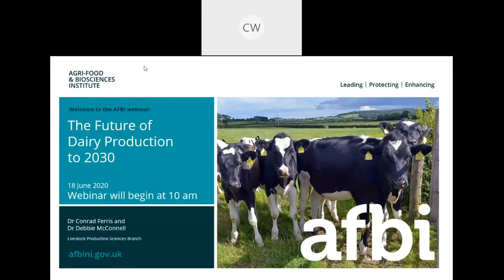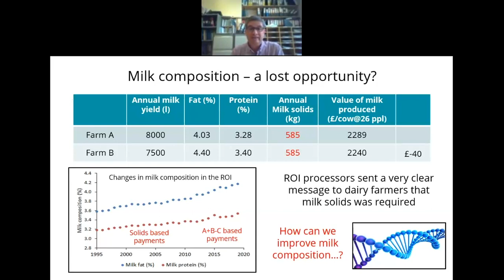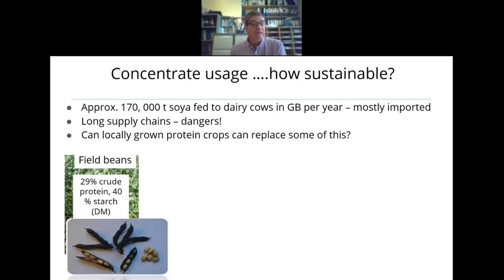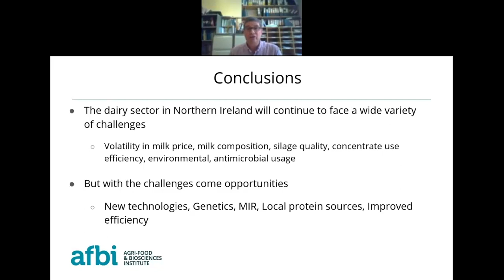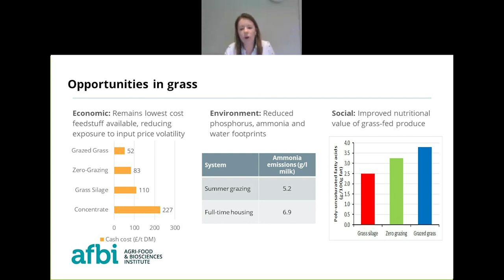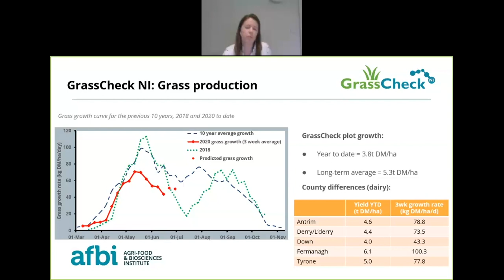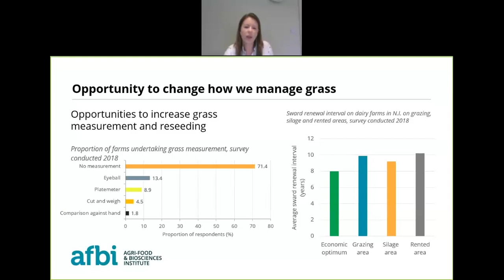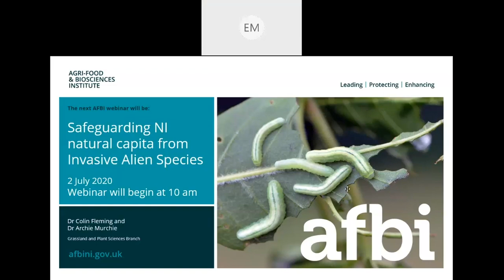AFBI Webinar 2 - Dairy Production to 2030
This video is a recording of the webinar broadcast on 18 June 2020. It features a presentation from Dr Conrad Ferris entitled "Looking to the Future: Challenges & Opportunities for the NI dairy sector" This is followed by a short Q&A session. the second presentation is "The Role of Grassland in 2030" and is delivered by Dr Debbie McConnell, again followed by a short Q&A.